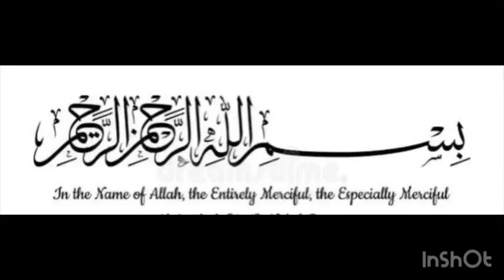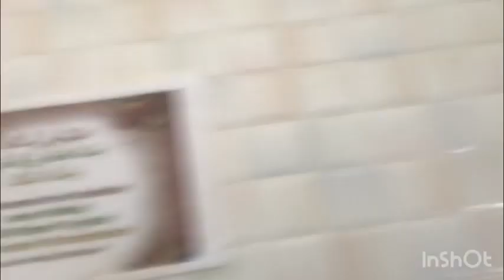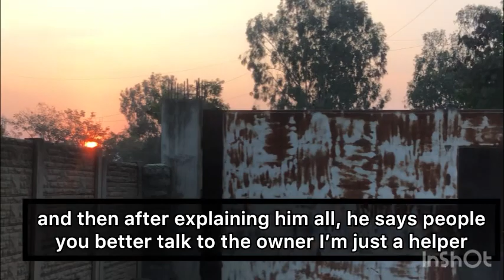HALAAL kyu likha h 😥 | Palak bnai 🌶️ Qismis Fatah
yaha mat lagao aagey jao😥